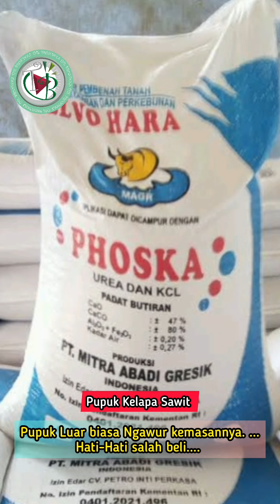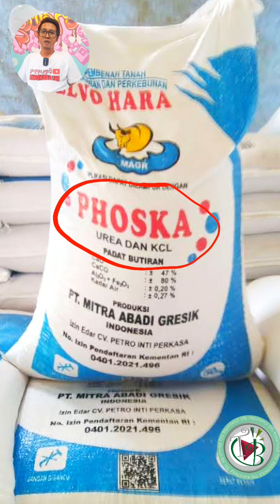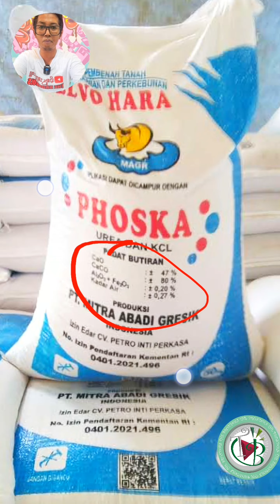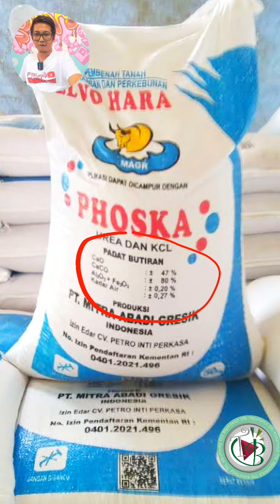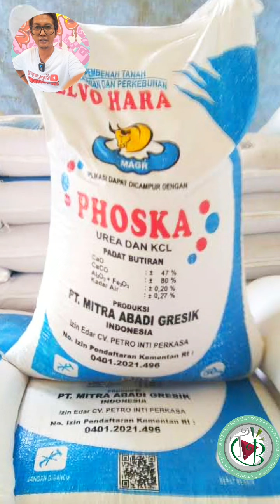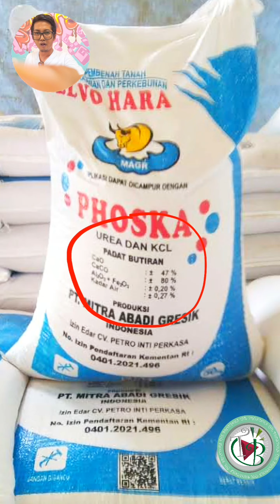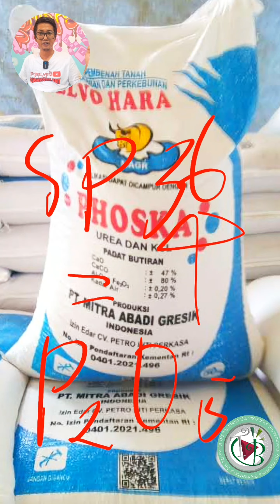Pupuk Luar biasa Ngawur kemasannya. ...Hati-Hati salah beli.... Cek dulu ya....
Pupuk Luar biasa Ngawur kemasannya. ...
Hati-Hati salah beli.

Kali ini The Brondols mereview pupuk yang kemasan, nama dan kandungan yang tidak ada sinkronisasi. HATI HATI KALO MAU BELI.